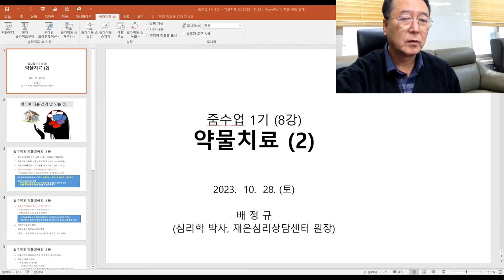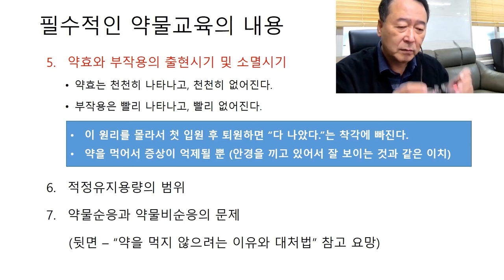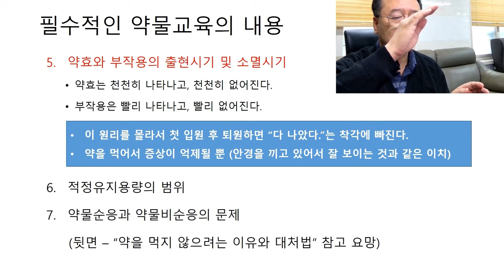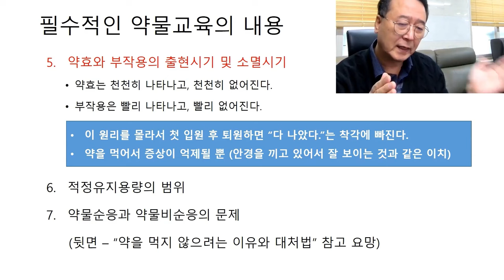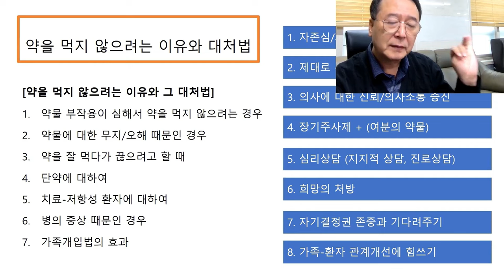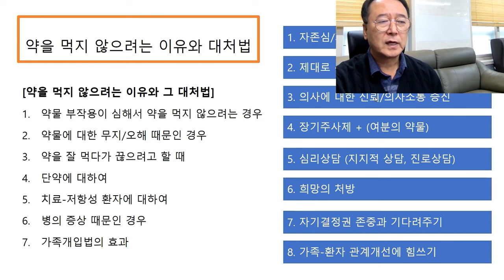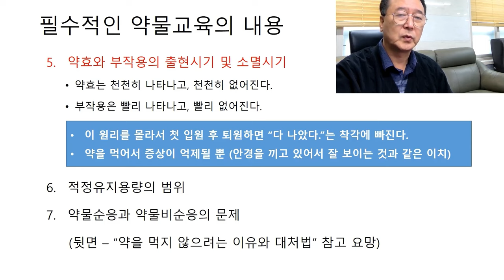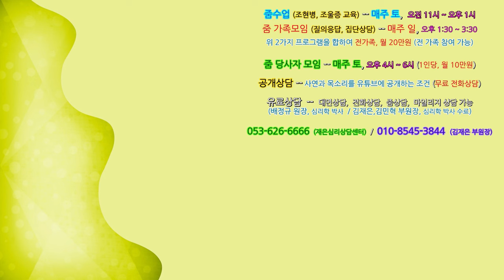촛불추천 587, [줌수업, 1기] 8강 #1, 약물치료 (3) -- 약을 먹지 않으려는 이유와 도움이 되는 대처법 -- 약물거부(약물 비순응, 약물 비준수) 문제